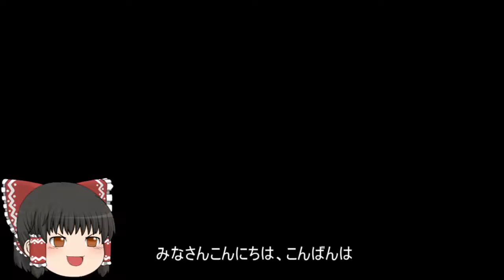機動戦士ガンダムオンライン[ゆっくり実況プレイ]（コンペイトウ）パート177